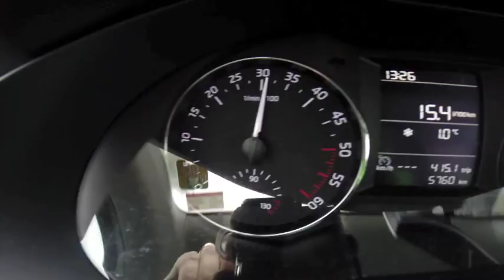Chamonix 2015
Snow, sun & friends in Chamonix, February 2015